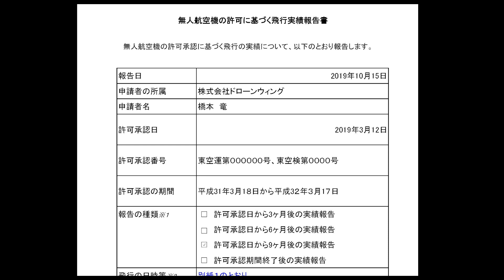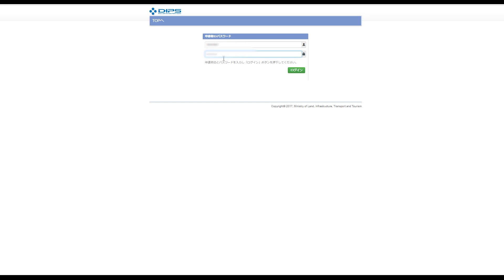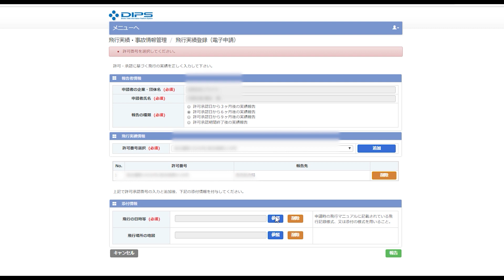ドローンの飛行実績報告方法 DIPSでかんたん